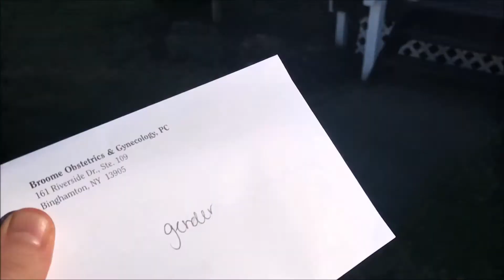OLVP Bonus - Gender Envelope Delivery